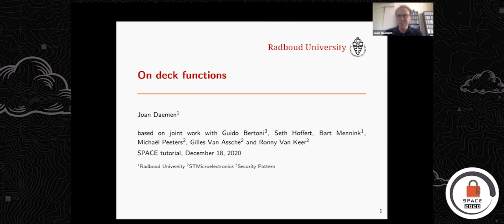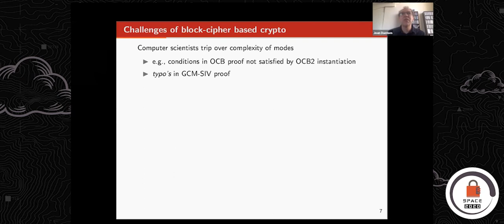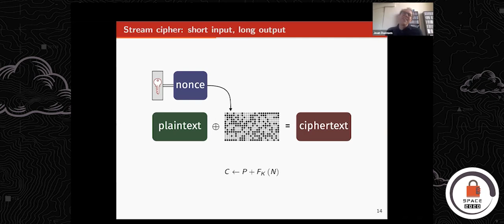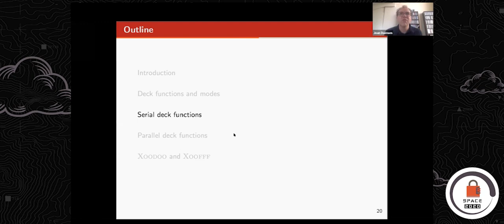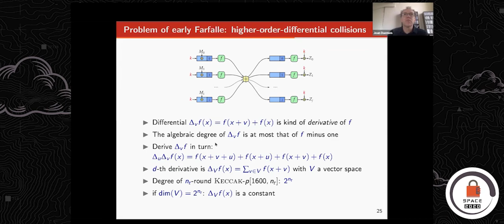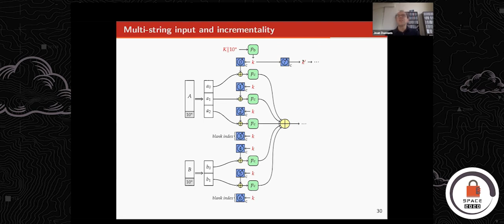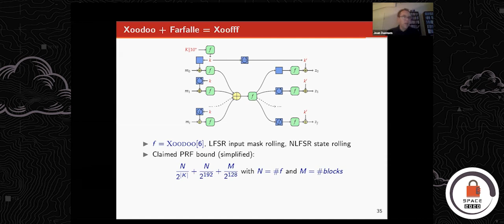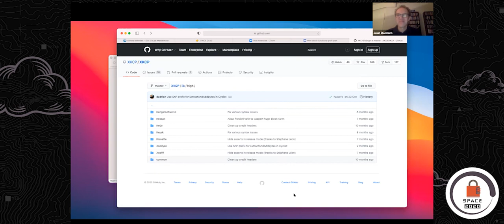SPACE 2020 tutorial 4: On deck functions, Dr. Joan Daemen, Radboud University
Conference: Tenth International Conference on
Security, Privacy and Applied Cryptographic Engineering (SPACE 2020)

Date: December 17, 2020 -- December 20, 2020

Abstract :
Modern symmetric encryption and/or authentication schemes consist of modes of block ciphers. Often these schemes have a proof of security on the condition that the underlying block cipher is PRP or SPRP-secure: keyed with a fixed and unknown key it shall be hard to distinguish from a random permutation. The PRP and SPRP security notions have become so accepted that they are referred to as the standard model. (S)PRP security cannot be proven but thanks to this nice split in primitives and modes, the assurance of block-cipher based cryptographic schemes relies on public scrutiny of the block cipher in the simple standard scenario. Security proofs of modes can become quite complicated and errors have been made. This complexity can be reduced if we add an input to the block cipher, a so-called tweak. The resulting primitive is called a tweakable block cipher and its (S)PRP security is tweakable (S)PRP. The presence of the tweak makes these primitives costlier for the same target security strength due to the increase in degrees of freedom for the adversary. Another approach is to abandon block ciphers altogether and replace them by permutations. During the last decade a field of permutation-based cryptography has appeared that defines modes on top of these primitives and many new permutations are proposed. At their core these modes often have a duplex-like construction and its parallel nephew, farfalle. However, while it is reasonable to assume one can build a block cipher that is (S)PRP secure it is impossible to formalize what it means for a permutation to behave like an ideal permutation. We show that permutation-based crypto can have its own standard model with (keyed) duplex functions or farfalle-based functions at their center, both instances of what we call deck functions and the standard model is the pseudorandom function (PRF) security of deck functions. Modes can be defined in terms of deck functions and can be proven secure in the setting where the keyed deck function is hard to distinguish from a random oracle. The PRF security of the deck function is the subject of public scrutiny. In this talk I will discuss modes on top of deck functions, some concrete deck functions and their security properties.

Biography:
After graduating in electromechanical engineering Joan Daemen was awarded his PhD in symmetric cryptography in 1995 from KU Leuven. After his contract ended at COSIC, he privately continued his crypto research and contacted Vincent Rijmen to continue their collaboration that would lead to the Rijndael block cipher, and this was selected by NIST as the new Advanced Encryption Standard in 2000. After over 20 years of security industry experience, including work as a security architect and cryptographer for STMicroelectronics, he is now a professor in the Digital Security Group at Radboud University Nijmegen. He co-designed the Keccak cryptographic hash function that was selected as the SHA-3 hash standard by NIST in 2012 and is one of the founders of the permutation-based cryptography movement and co-inventor of the sponge, duplex and farfalle constructions. In 2017 he won the Levchin Prize for Real World Cryptography "for the development of AES and SHA3". In 2018 he was awarded an ERC advanced grant for research on the foundations of security in symmetric cryptography called ESCADA and an NWO TOP grant for the design of symmetric crypto in the presence of efficient multipliers called SCALAR.

Copyright: All copyright of this talk is held by the speaker.